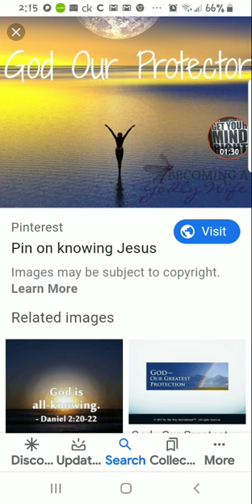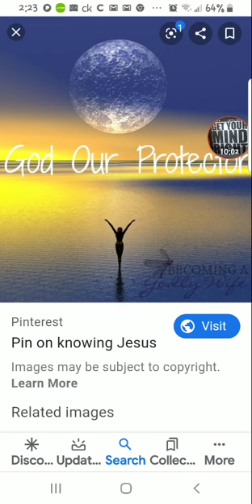THE LORD IS OUR PROTECTION